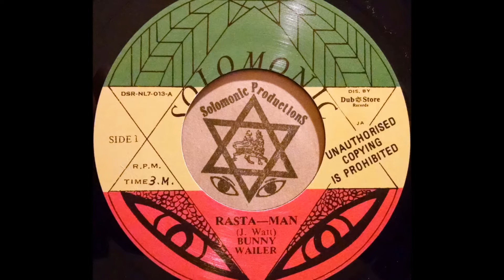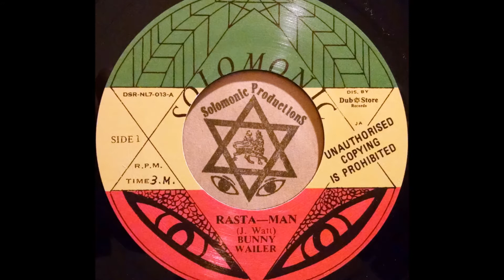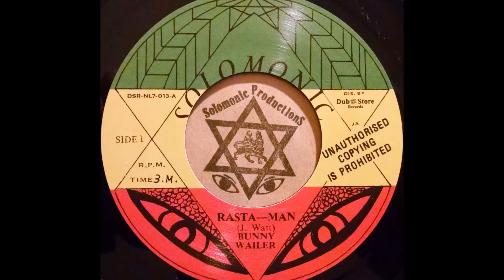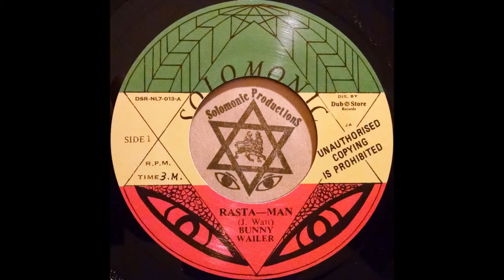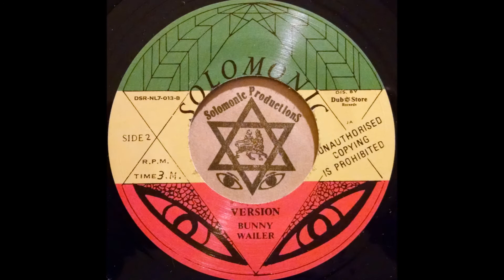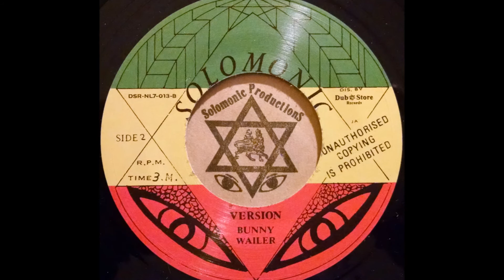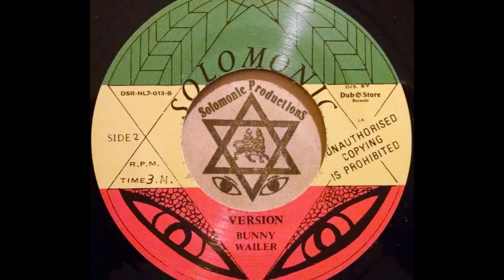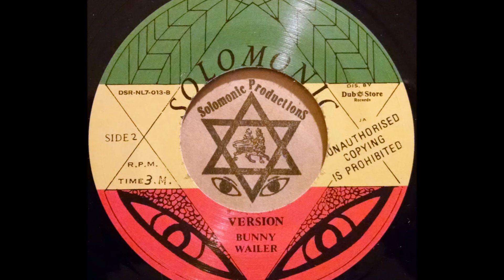BUNNY WAILER - Rasta Man [1976]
SOLOMONIC 7'' (re) Bunny Wailer production